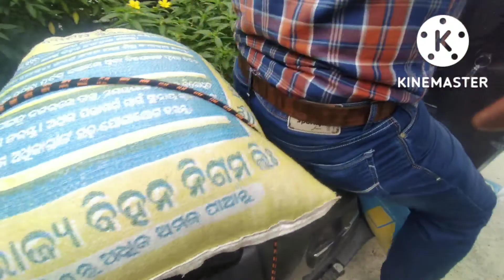Aji babu Video start korichhi 🥰@OdiaVloggerLaxmi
Odiavloggerlaxmi
lijamahapatra
RupaPin2khushiexprees